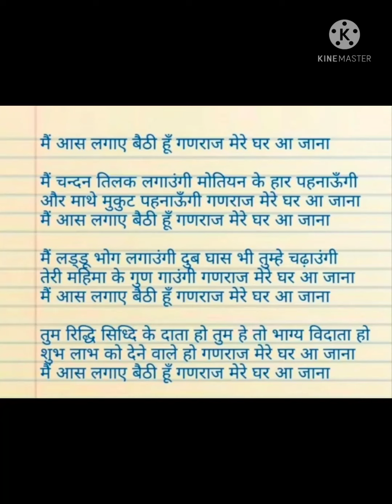with lyrics 🌹दिल खुश हो जाएगा भजन सुनकर 🙏मैं आस लगाए बैठी हूं गणराज मेरे घर आ जाना 🙏